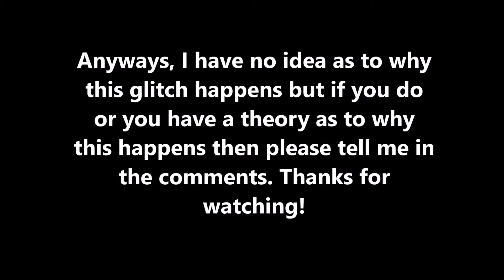SSB4 - Villager Sapling Glitch?